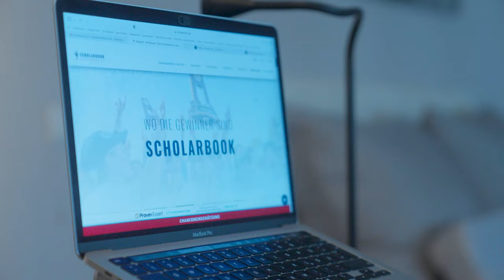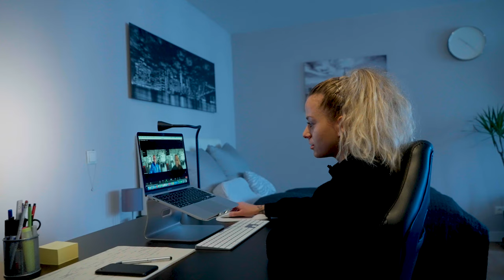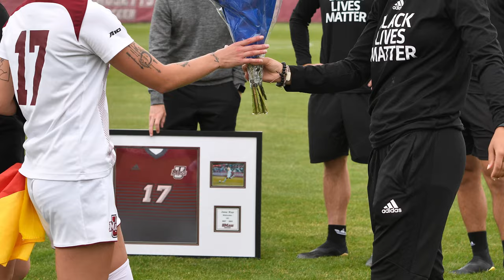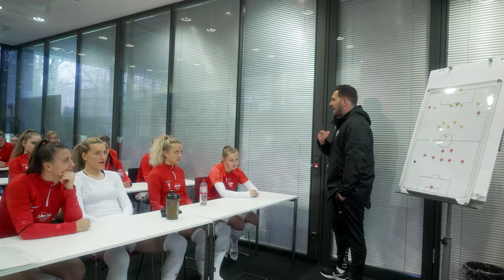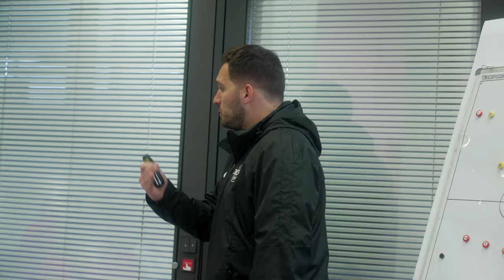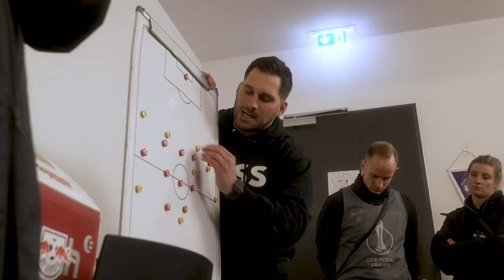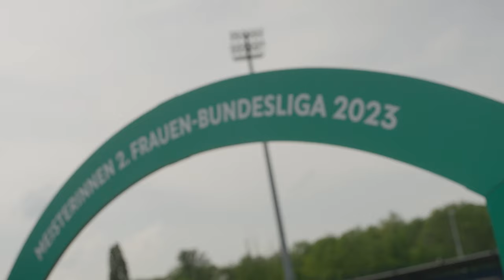Ein starkes Team – die Frauen von RB Leipzig: Folge 8 | Das Finale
Die Frauenmannschaft von RB Leipzig – ein starkes Team! Endlich erstklassig: Nachdem der Aufstieg in der Vorsaison nur denkbar knapp verpasst wurde, soll der Traum von der Erstklassigkeit in der Saison 2022/23 nun endlich wahr werden. In Folge 8 können unsere Frauen endlich den finalen Schritt gehen und sich zum Zweitliga-Meister krönen!